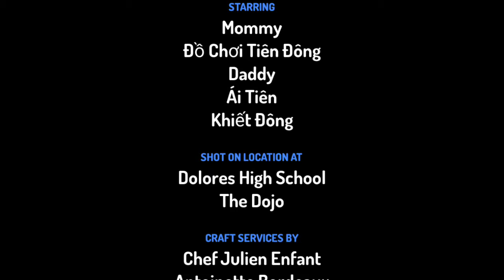Gia đình Tiên Đông